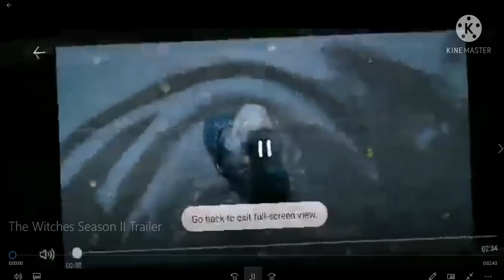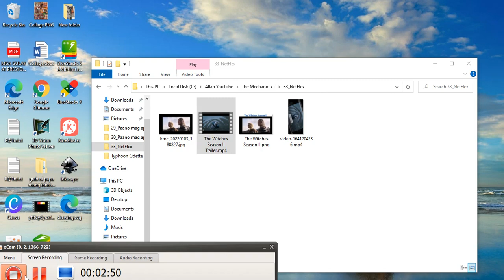The Witches Season II Trailer Final